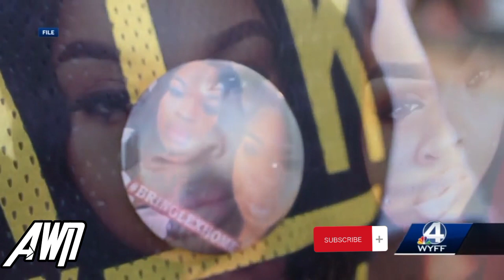WORLD NEWS ALERT!!!! ANDERSON COUNTY SHERIFF OFFICE UNDER FIRE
ALEXIS WARE CASE FILE 1OF1.
video creds: wyff channel 4 news.